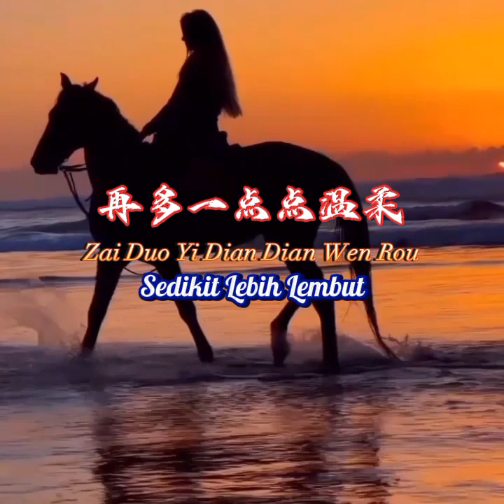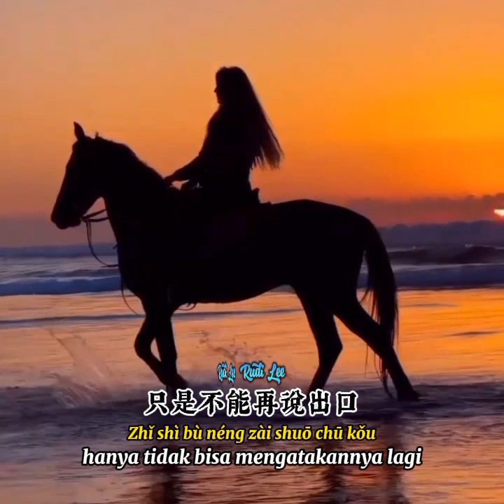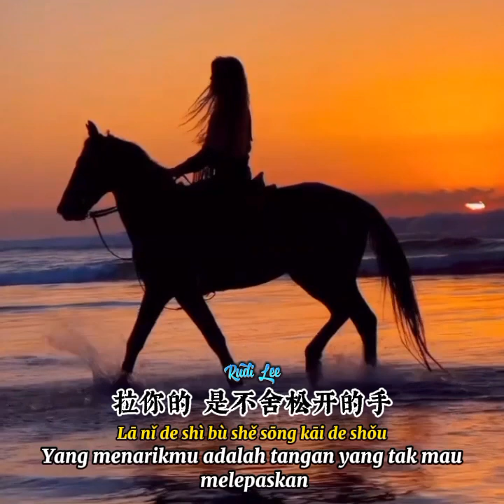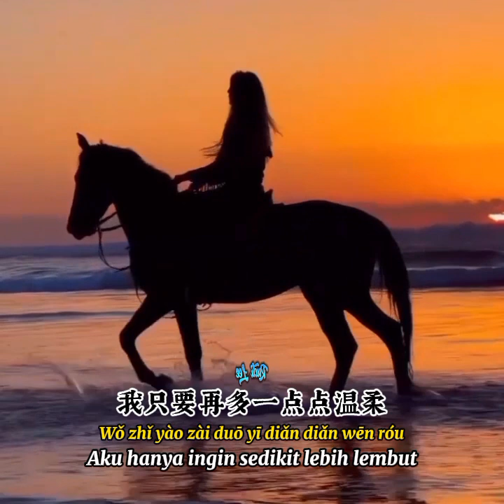再多一点点温柔 📀 欧阳尚尚[ Zài Duō Yī Diǎn Diǎn Wēn Róu ] Ouyang Shangshang- Sedikit Lebih Lembut -